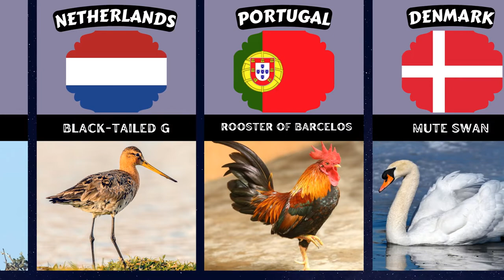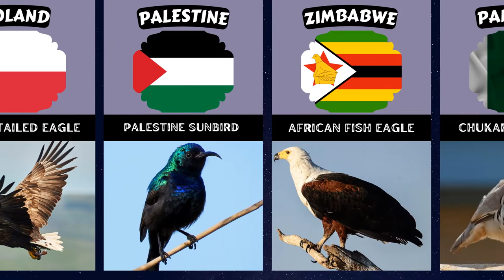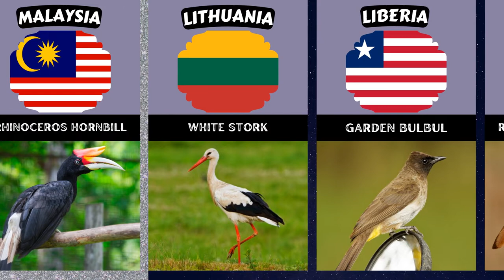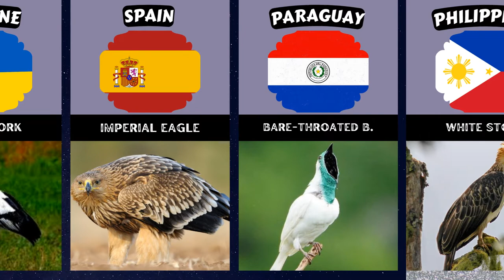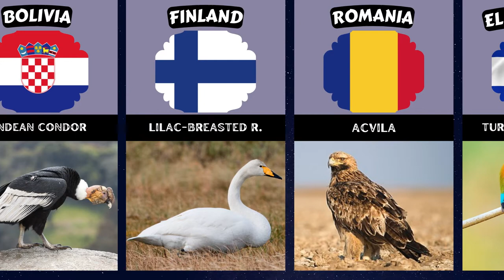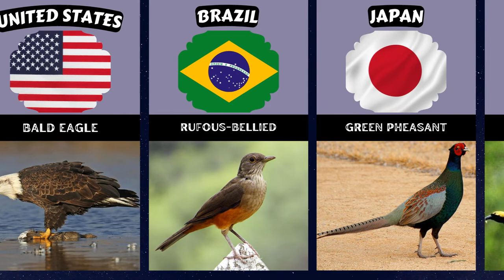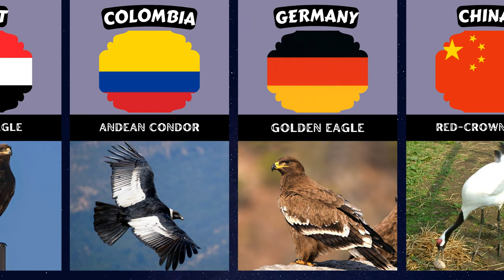National Birds of Countries | National Birds of World Countries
Palestine Palestine sunbird Cinnyris oseus No Nectarinia osea2.jpg [89]
 Panama Harpy eagle Harpia harpyja Yes DirkvdM big bird.jpg [90]
 Papua New Guinea Raggiana bird-of-paradise Paradisaea raggiana Yes Raggiana Bird-of-Paradise wild 5.jpg [91]
 Paraguay Bare-throated bellbird Procnias nudicollis Yes Procnias nudicollis.jpg [92]
 Philippines Philippine eagle Pithecophaga jefferyi Yes Sir Arny(Philippine Eagle).jpg [93]
 Poland White-tailed eagle (national bird) Haliaeetus albicilla Yes White-tailed Eagle Head detail.jpg [94][95]
White stork (national bird) Ciconia ciconia No Ciconia ciconia - 01.jpg [96]
 Puerto Rico Puerto Rican spindalis Spindalis portoricensis No Spindalis portoricensis by Mike's Birds.jpg [97][98]
 Quebec Snowy owl Bubo scandiacus Yes Snowy Owl (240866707).jpeg [99][100]
 Saint Helena Saint Helena plover Charadrius sanctaehelenae Yes Charadrius sanctaehelenae (1).jpg [101]
 Saint Kitts and Nevis Brown pelican Pelecanus occidentalis Yes Pelecanus Occidentalis KW 1.JPG [102]
 Saint Lucia Saint Lucia amazon Amazona versicolor Yes Amazona versicolor -St Lucia-5a.jpg [103]
 Saint Vincent and the Grenadines St Vincent parrot Amazona guildingii Yes Amazona guildingii -Botanical Gardens -Kingstown -Saint Vincent-8a-4c.jpg [104]
 Scotland Golden eagle Aquila chrysaetos No GoldenEagle-Nova.jpg [105]
 Serbia Golden eagle Aquila chrysaetos Yes Aquila chrysaetos Flickr.jpg [106]
Griffon vulture Gyps fulvus Yes Gyps fulvus 01 by Line1.jpg [107]
 Singapore Crimson sunbird Aethopyga siparaja No Crimson sunbird.jpg [108]
 South Africa Blue crane Anthropoides paradisea Yes Paradieskranich Anthropoides paradisea Tiergarten-Nuernberg-1.jpg [42][109]
 South Korea Korean magpie Pica (pica) serieca No Korean magpie in Daejeon (side profile).jpg [110]
 Sri Lanka Sri Lanka junglefowl Gallus lafayetii Yes Thimindu 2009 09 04 Yala Sri Lanka Junglefowl 1.JPG [111]
 Sweden Common blackbird Turdus merula No Turdus merula -garden wall-8.jpg [112]
 Thailand Siamese fireback Lophura diardi Yes Lophura diardi -Florida, USA -captive-8a.jpg [113]
 Taiwan Taiwan blue magpie Urocissa caerulea No Толстоклювая лазоревая сорока.jpg [114]
 Trinidad and Tobago Scarlet ibis Eudocimus ruber Yes Eudocimus ruber (portrait).jpg [115]
Cocrico Ortalis ruficauda Yes Rufous-vented Chachalaca (Ortalis ruficauda) (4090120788).jpg [115]
 Uganda East African crowned crane Balearica regulorum gibbericeps Yes Crested Crane, Bunyonyi, Uganda.jpg [116]
 Ukraine White stork Ciconia ciconia No Ringed white stork.jpg [117]
 United Arab Emirates Peregrine falcon Falco peregrinus Yes Falco peregrinus -Nova Scotia, Canada -eating-8.jpg [118]
 United Kingdom European robin Erithacus rubecula No Erithacus rubecula with cocked head.jpg [119][120]
 United States Bald eagle Haliaeetus leucocephalus Yes Bald eagle closeup 16x9.jpg [121]
 Uruguay Southern lapwing Vanellus chilensis No Southern Lapwing (Vanellus chilensis) (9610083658).jpg [122]
 Venezuela Venezuelan troupial Icterus icterus Yes Common Troupial - Nashville Zoo.jpg [123]
 Wales Red Kite Milvus milvus No Red Kite, Spain.jpg [124]
 Zambia African fish eagle Haliaeetus vocifer Yes African fish eagle just caught fish.jpg [42][125]